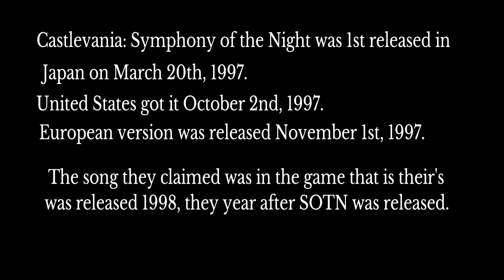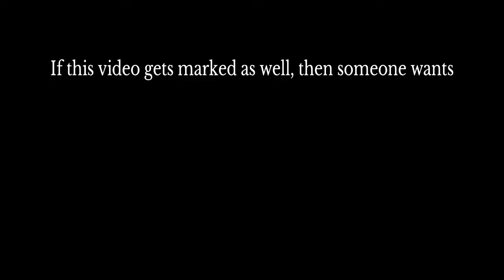CPYRGHT TRP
The song heard in this video is called "Prayer" and was made for Castlevania SOTN's file select menu before the game was released on March 20th 1997 in Japan. as such, it belongs to Konami and/or the Composer who composed it. in short, I do not own it, but I will not let anyone other than who I mentioned owns it, profit from this video.